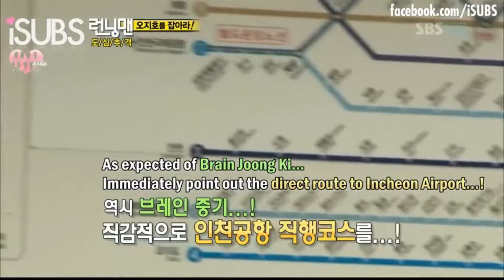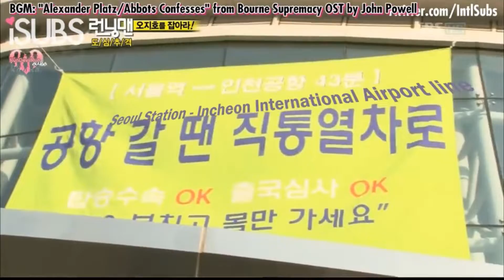Runningman 33 Part 10